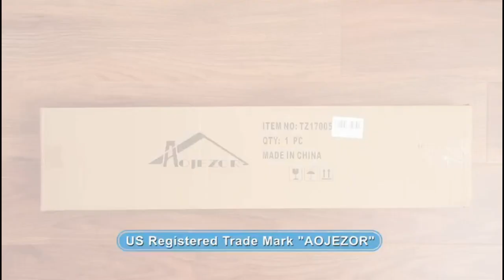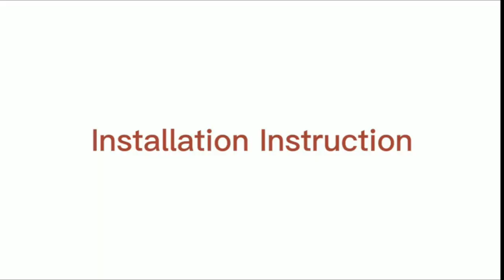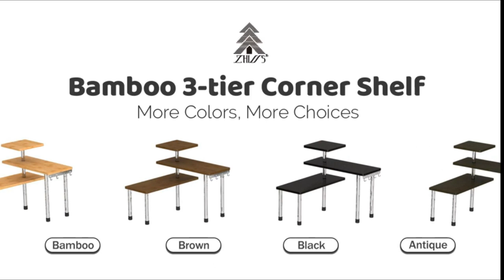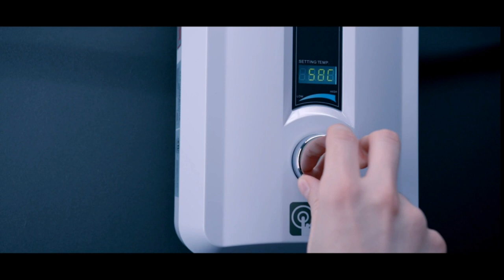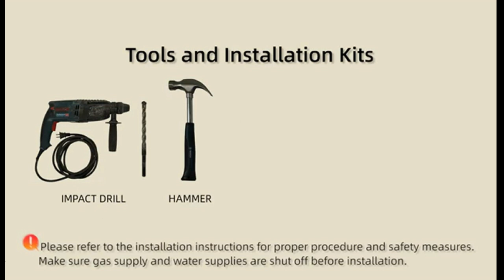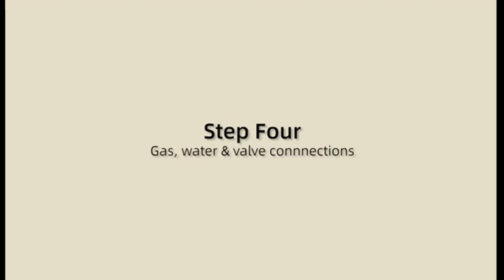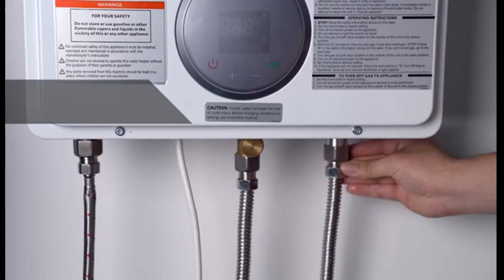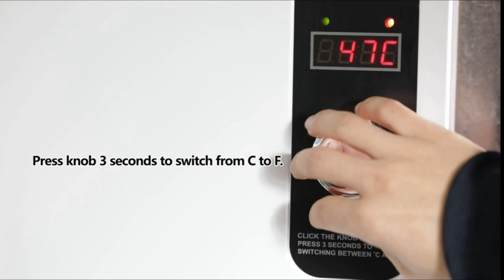The Best Bathroom and tankless ( Links In The Description)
ecosmart eco 18
Rinnai RL75IN, 9.5 GPM tankless
RINKMO Electric Tankless Water Heater 18KW 240V Instant
Natural Gas Tankless Water Heater
Camplux Instahot
Wood Wall Storage Cabinet with Two Sliding Barn Doors
Jewelry and Cosmetic Storage Boxes Makeup Organizer Set
Sauder Storage Cabinet
Sauder Craft Pro Series Craft Tower
STORAGE MANIAC Under Sink 2 Tier Expandable
Over The Door Organizer Storage
Shower Caddy 3 PACK with Removable Hooks
Bathroom Counter Organizer Corner Shelf
2Pack Corner Shower Caddy Hanging Bathroom Organizer
Floor Cabinet Multifunctional Bathroom Storage Organizer Rack Stand
Bathroom Over The Toilet Storage Shelf
Small Bathroom Storage Corner Floor Cabinet with Doors and Shelves
acrylic 360 Degree Rotating Makeup Organizer for Bathroom

If you Like Buying Your Groceries In Bulk Here Is My Links To Azure Standard and enter your personal share code: CorrieDuvall1